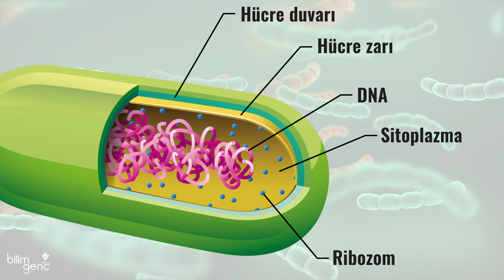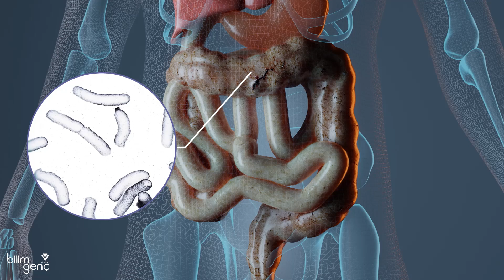Virüs ile Bakteri Arasında Ne Fark Var?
Bilim Genç kısa bilim videolarının 📽️ ilk bölümünde virüs ile bakteri arasındaki farkları ele alıyoruz.

Özgün ve zengin içeriği sayesinde bilimsel konuları çok daha eğlenceli hâle getiren Bilim Genç kısa bilim videoları ile sadece okuyarak değil 🎞️ izleyerek de öğrenin!